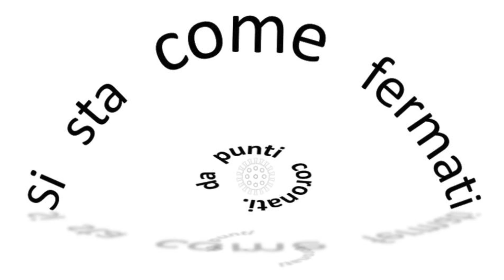Lorenzo Fronti - Coronati (Omaggio a L. van Beethoven e G. Ungaretti) - Melocalligramma animato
Melocalligramma animato
Distico di settenari

CORONATI

Si sta come fermati
da punti coronati

Musica tratta dalla Sinfonia n. 5 in do minore Op. 67 di Ludwig van Beethoven (1808).